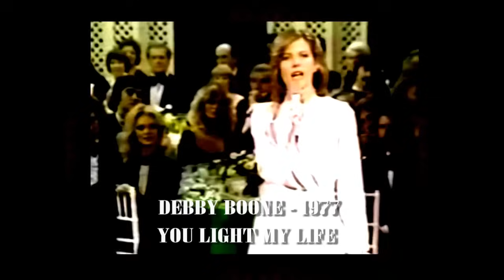INOLVIDABLES BALADISTAS EN INGLÉS - VIDEO